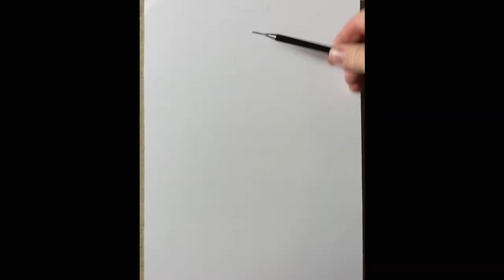How to draw the figure with balance: Line of Gravity